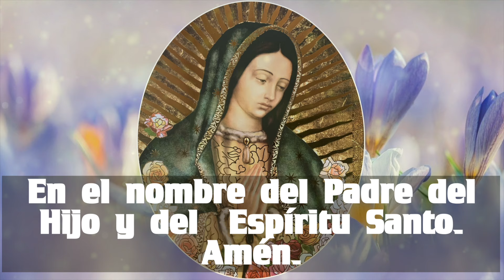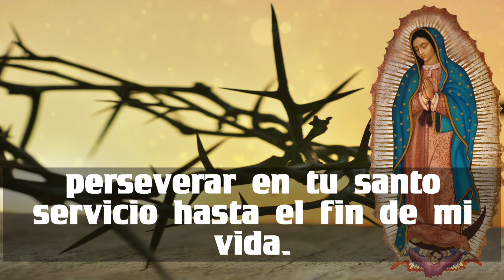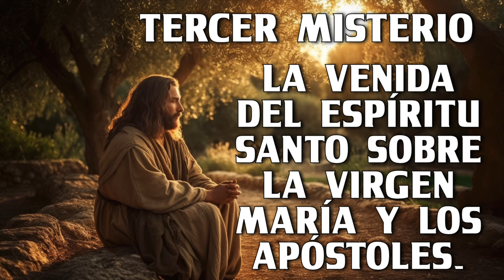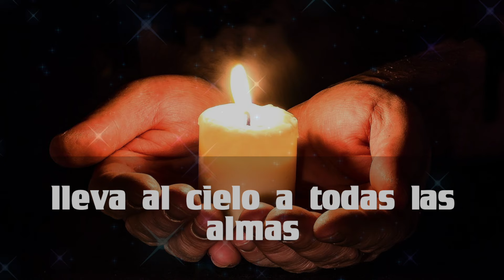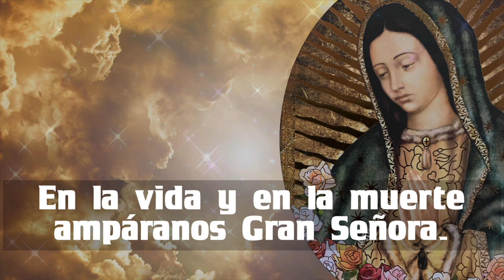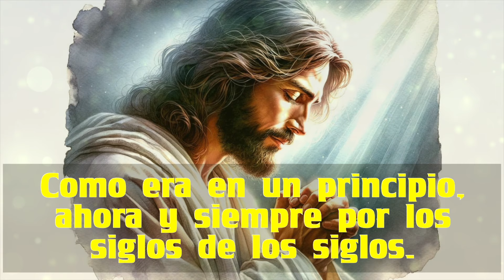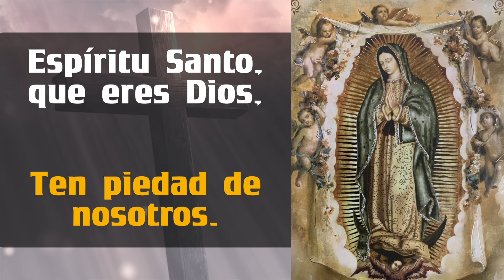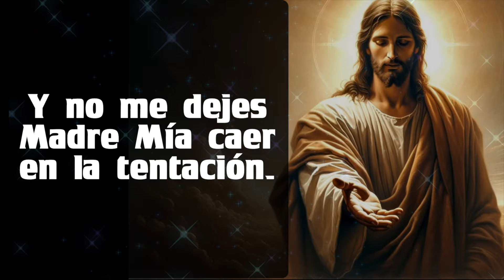EL SANTO ROSARIO ❤️❤️ de hoy MIERCOLES 🙏🏻🙏🏻 24 de JULIO 💐🌹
5 minutos de ORACIÓN REZAR EL SANTO ROSARIO ❤️❤️ de hoy MIERCOLES 🙏🏻🙏🏻 24 de JULIO 💐🌹

GRACIAS !
BENDICIONES !